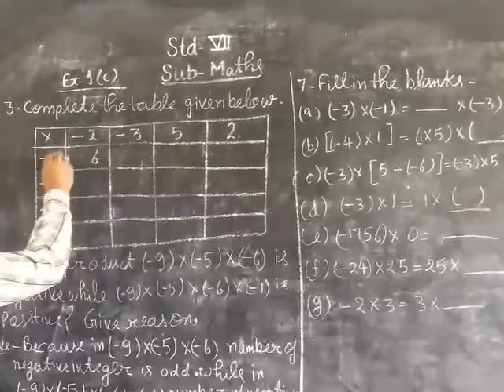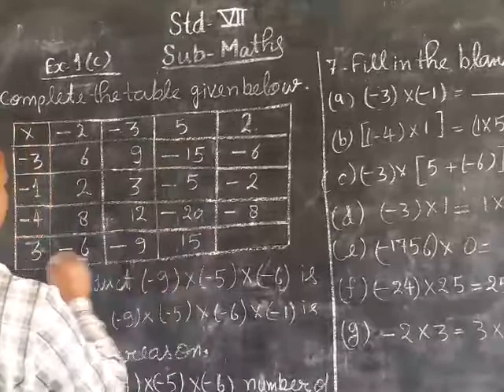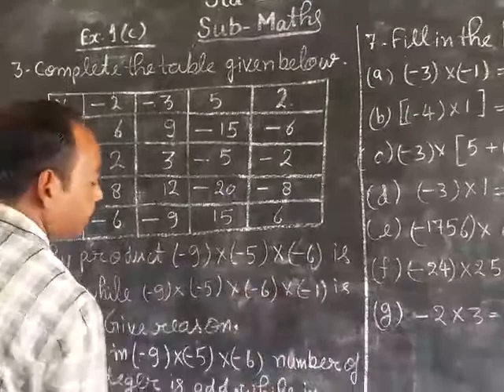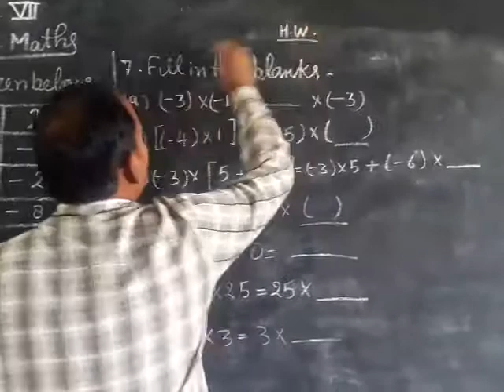April 28, 2020